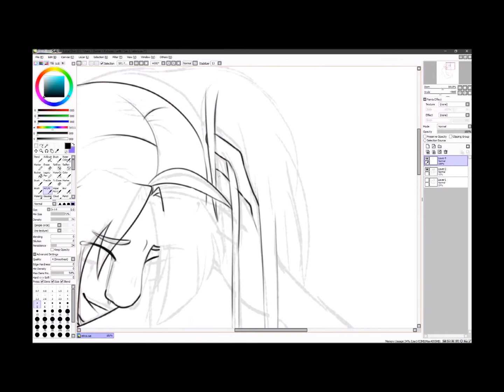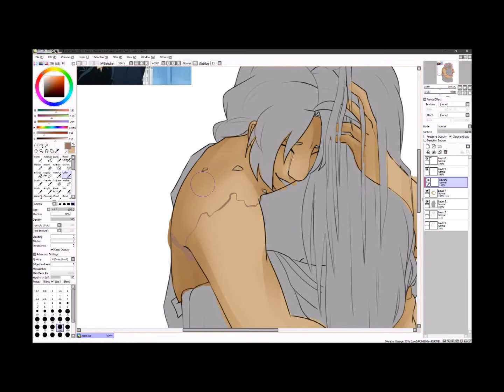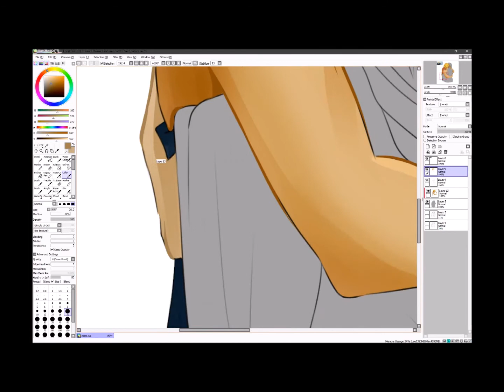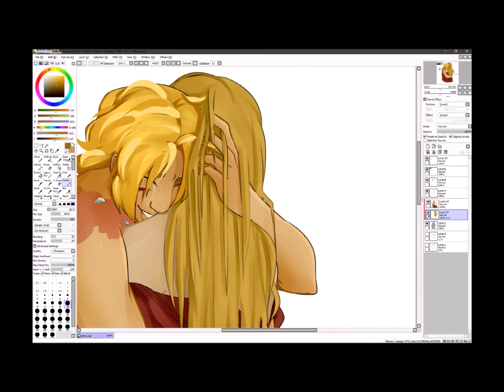Fullmetal Alchemist: Brotherhood (Speedpaint)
please watch fullmetal alchemist brotherhood its so good

i use paint tool sai & a wacom intuos pen + touch medium